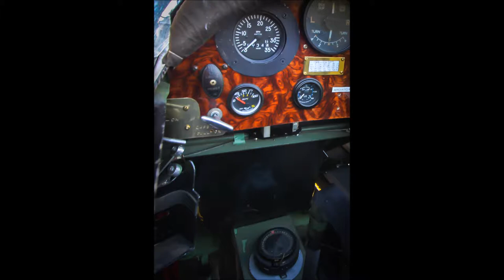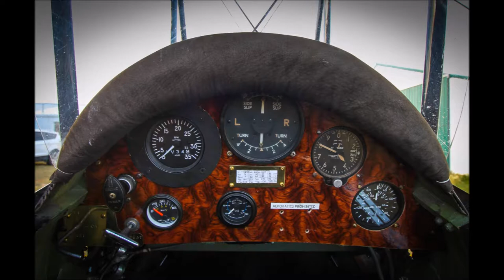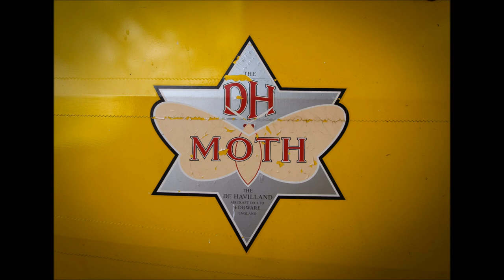Gypsy Moth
The most talented Clark Seaborn shares his beautiful restored Gypsy Moth's story for the Calgary Flying Club's 90th-anniversary celebration.